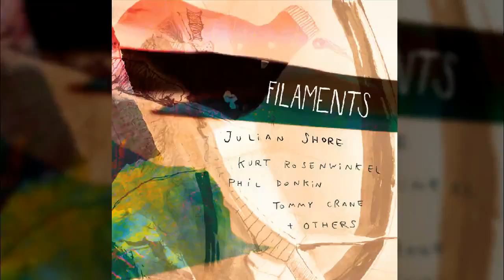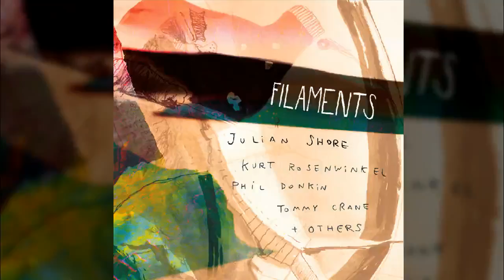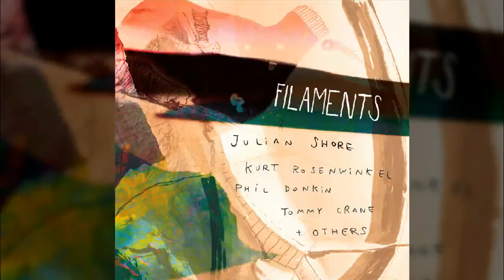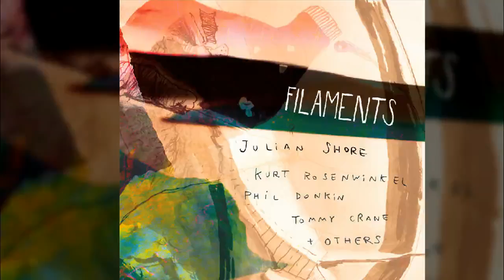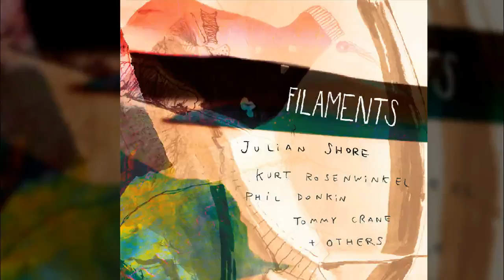MadeVerySmall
Lyrics by Alexa Barchini

Dust that drifts on quiet floors

and under closed doors,

the pieces so close but so small

sink in and wash over me,

He comes

and goes,

and goes,

like wrinkles on the sea,

ripping round my knees.

They run me so dry

and makes holes

in the deepest part of me,

He comes

and goes,

and goes.

And in the small moments

I gather all the dust.

Julian Shore - piano

Alexa Barchini - vocals

Phil Donkin - bass

Tommy Crane - drums

He comes

and goes,

and goes,

and makes holes

He comes

and goes,

and goes.

Julian Shore - piano

Alexa Barchini - vocals

Phil Donkin - bass

Tommy Crane - drums

He comes

and goes,

and goes,

and makes holes

He comes

and goes,

and goes.

Julian Shore - piano

Alexa Barchini - vocals

Phil Donkin - bass

Tommy Crane - drums